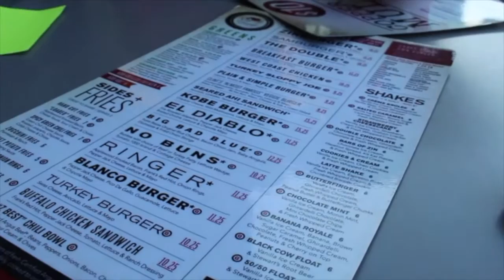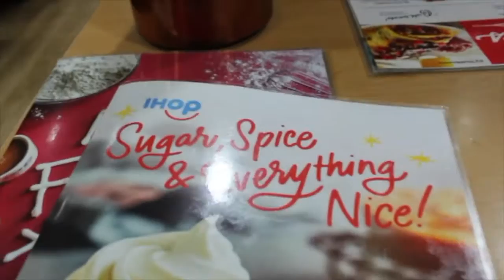PROMENADE ADVENTURES (VLOG 2)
PLEASE TURN YOUR QUALITY TO 1080p for HD Viewing :)
Hey Subbies 😘
I was so stressed out this week from midterms. But guess what??? It's officially spring break!! Off to Chicago I go! Shoutout to my HerCampus favs featured in this video.

SNAPCHAT ME: keepinupwithni
XOXO, KeepingUpWithNi